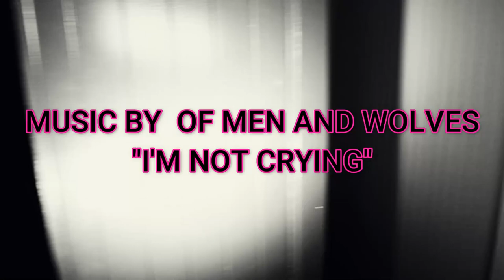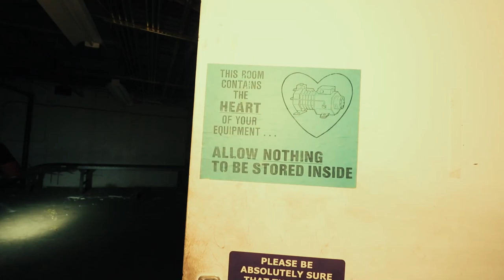(ABANDONED SUPERMARKET) Random explore. Evil voices warn us to leave, impending DANGER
Join Joe and Rob on an random explore of a supermarket.   This "ABANDONED SUPERMARKET" was an unexpected find on our way home from shooting a video for our vlog channel UGUE BROTHERS VLOGS. We got more than we bargained for as we realize we may not be alone, However, after watching the video back we feel something was trying to warn us to leave and trick us into believing we are not alone.